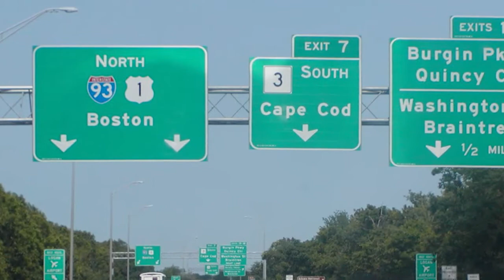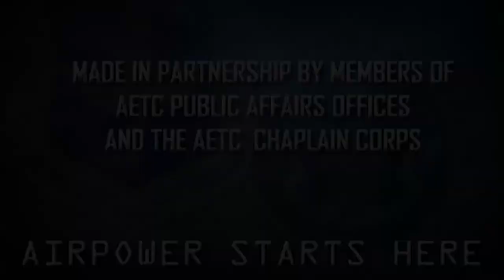AETC First Faces 2nd Lt. Collin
2nd Lt. Collin talks about his journey into the United States Air Force.

"First Faces" began several years ago with chaplains from throughout AETC nominating Airmen from individual wings. Today, the program has expanded and includes a partnership between the chaplain's and public affairs offices, in order to reach a wider audience. Each Airman's story is a powerful way to infuse hope and build resilience. Airpower Starts Here!